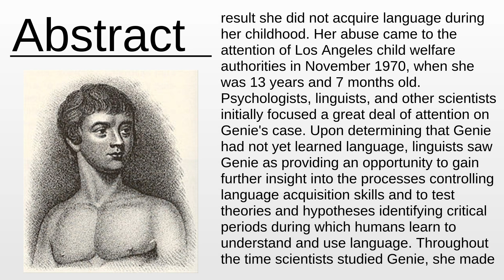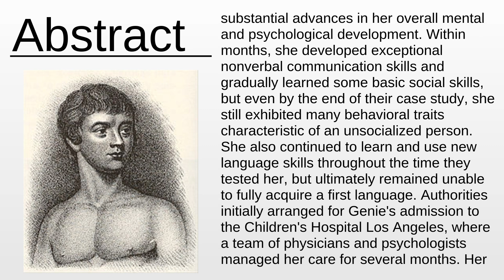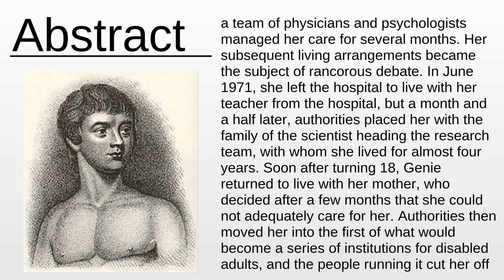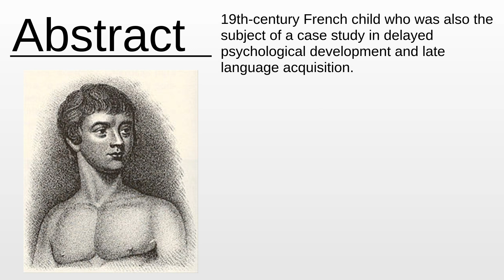Genie (feral child) As Fast As Possible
Genie (feral child) - This video aims to inform about: Genie (feral child)

Content:
0:00:00 Abstract
0:03:26 About the project

Please provide your feedback on the comments section:
Thanks!